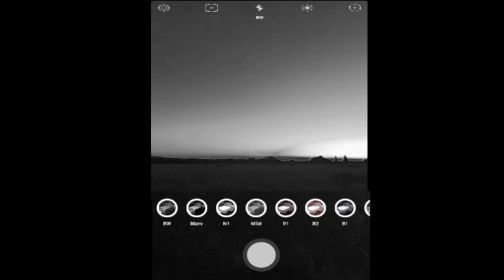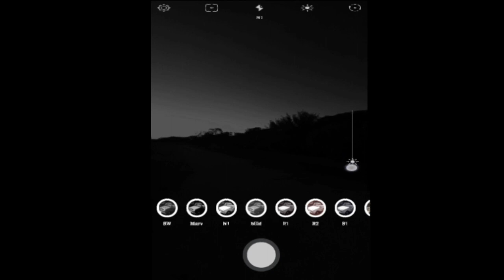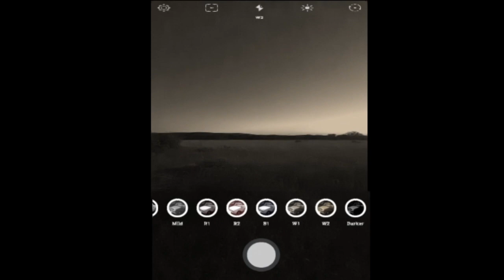Black & White Camera Lovely MOD APK